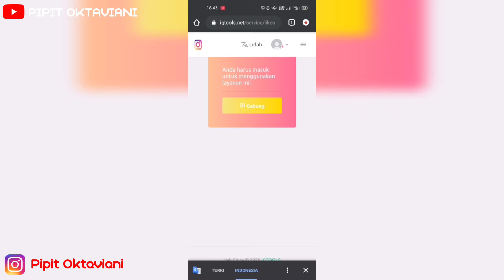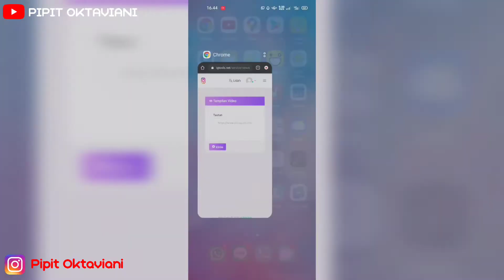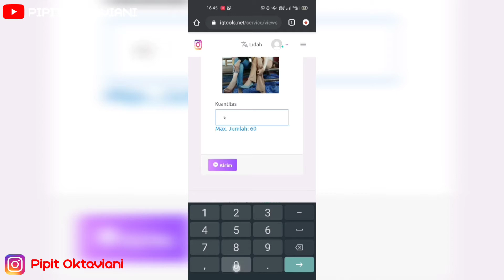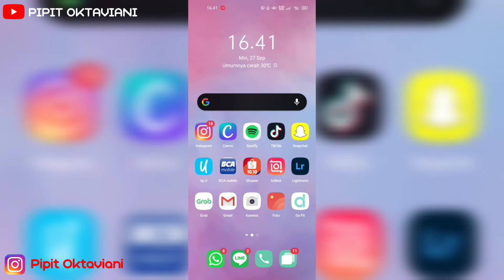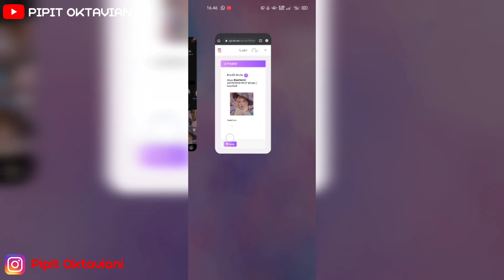TERBONGKAR! BEGINI CARA MENAMBAH DAN MENGIRIM FOLLOWRS IG, LIKE, DAN VIEWERS TANPA APLIKASI!!!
Assalamu'alaikum, selamat malam teman-teman semua, terimakasih sudah bergabung dan menonton, tonton sampai habis ya videonya:) semoga bermanfaat👌
Link untuk Igtools :
Terus dukung konten youtube ini ya! Biar makin semangat kasih tau tips, cara, tutorialnya ke kalian semua;)
Enjooooooy🥰